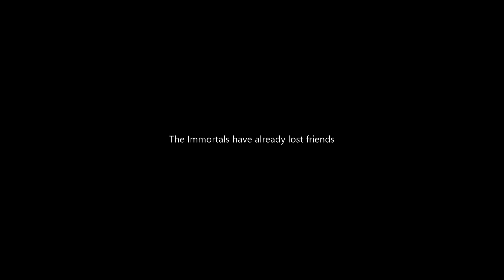John Irvin, Author Journey Series, Ep. 38: Is there a Resurrection?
Hey, thank you again for watching my vlog! I hope you enjoyed today’s share, make sure you click through the link below to check it all out!

gf.me/u/xp24cf

John Irvin
Author. Blogger. Entrepreneur.